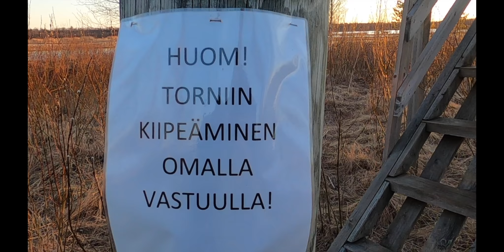Kalaretki Limingan Hirvinevalle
Nopea kalaretki Limingan Hirvinevalle tarkistamaan mikä Hirvilammen jäätilanne on toukokuun kuudentena päivänä. Samalla hieman alueen esittelyä sekä muutama kalan narrausyritys.